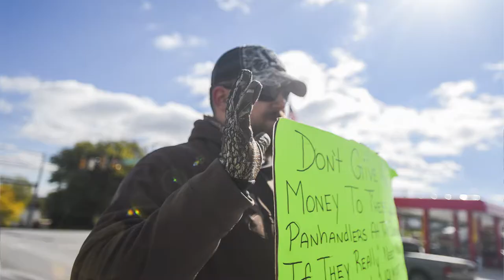Anti-Panhandler Jason Mangus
West Manheim Township resident Jason Mangus discusses his reasons for telling drivers not to give money to panhandlers.  Video by Shane Dunlap Oct. 23, 2014